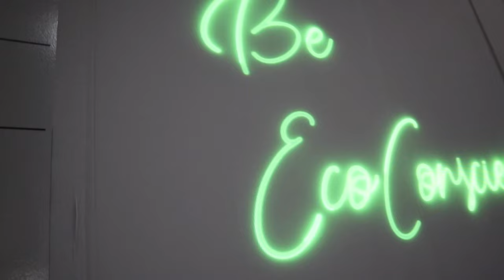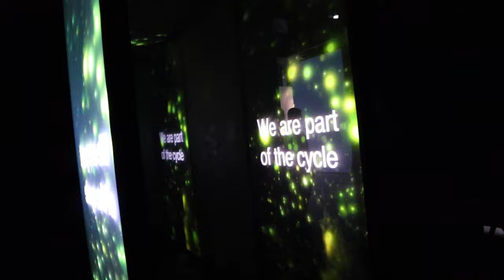LA ART SHOW 2022 | Visiting LA Art Show 2022 | Los Angeles Art Show 2022 NFT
LA  ART SHOW 2022  | Visiting LA Art Show 2022

I am so glad I went! It was absolutely beautiful! So many talented artists and so many interesting pieces!

Hello hello guys! In this video we will be visiting Los Angeles Art Show 2022.
I was absolutely shocked by work of Anthony James. those endless mirror kaleidoscope sculptures were both futuristic and otherworldly! You will see them at the beginning of the video.

The other thing I was absolutely thrilled by was alive like sculpture of a swimmer by Carole A. Feuerman. I believe the art work is called Kendall Island, 2014. Artist uses a mixture of wax and resin to create these life like sculptures. So realistic!

Loves photo realistic painting by Laurie Lee Brom - my favorite was a blonde girl with a sigarette in blue dress and white glasses looking out of a rainy window.

Oh! And they had NFTs there too! Which was so crazy! I love the way they installed them - they used this industrial cage to mount each piece.

I will be def visiting the art show again and will try to attend every year.
I do dream that one day I will display my work there :)

Eugenia :)